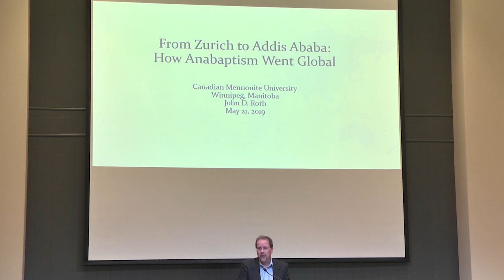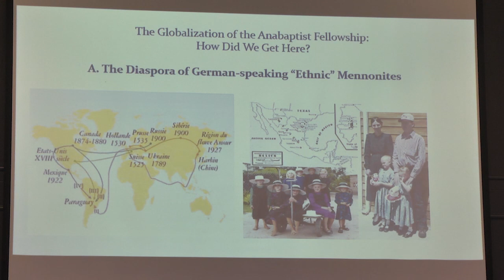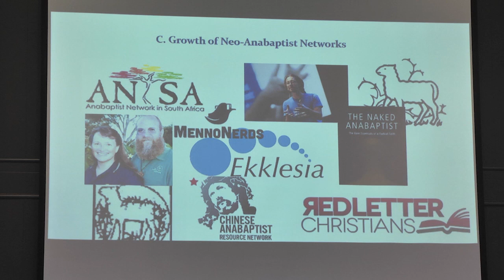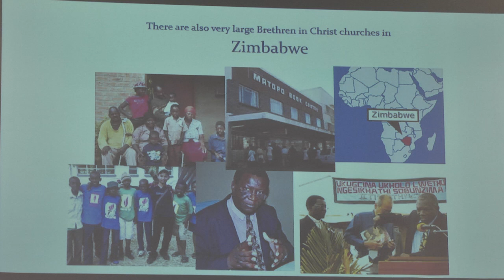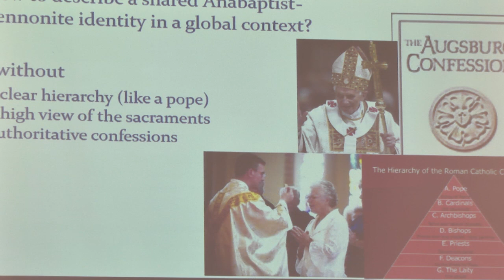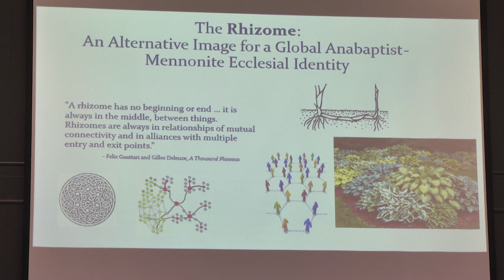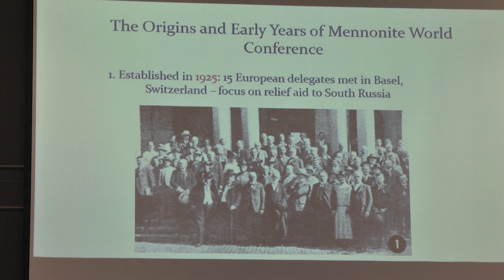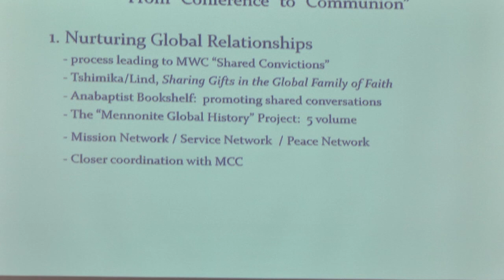"From Zurich to Addis Ababa: How Anabaptism Went Global" - Dr. John D Roth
"The Future of Anabaptism as a Global Movement" conference, held May 21-22, 2019. Co-hosted by Canadian Mennonite University and Providence University College and Seminary.

"From Zurich to Addis Ababa: How Anabaptism Went Global" - Dr. John D Roth. Delivered at CMU, May 21, 2019.